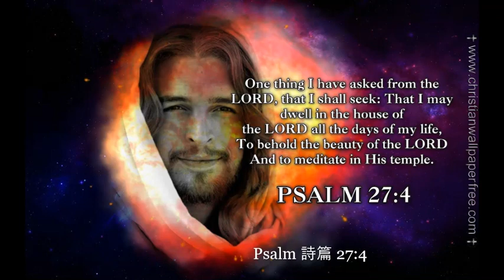Psalm 詩篇 27:4